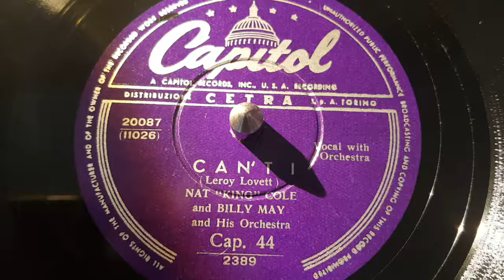nat king cole and billy way - can't i - 78 rpm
capitolo record